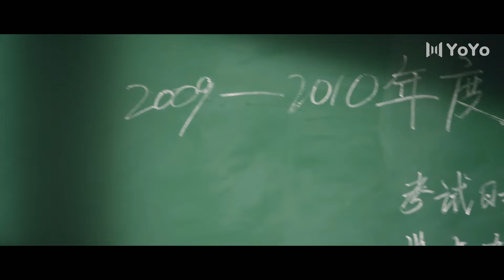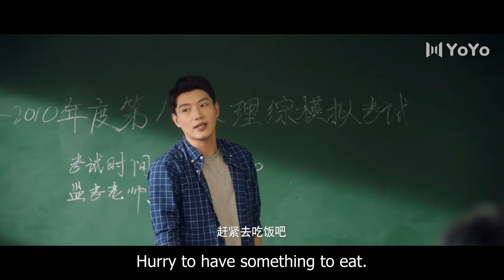[Multi Sub] I guess he didn't want to show his sadness! | Don't Leave After School